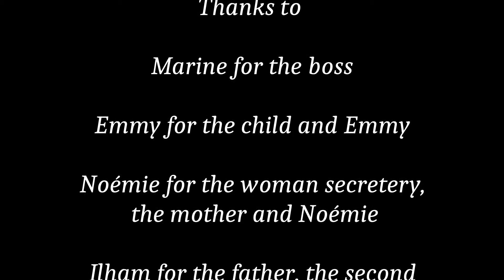Paris: Sexism is everywhere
Students from Lycée d’ Arsonval in Paris, show us how sexism is everywhere. The school is part of the Cube-project.